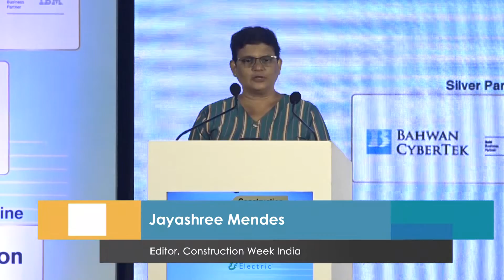CWMetroRailIndia Summit 2022 - Chief Guest Address by Awanish Kumar Awasthi